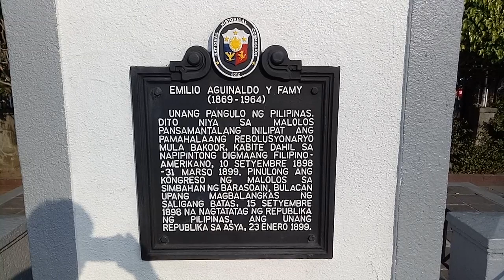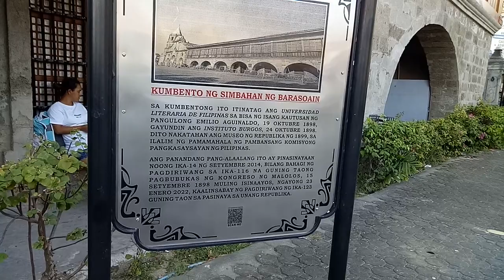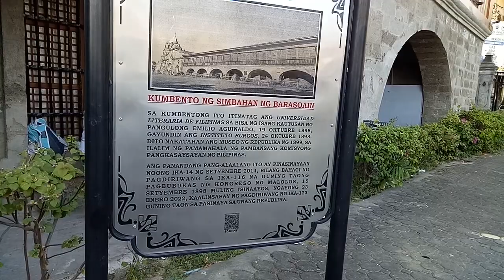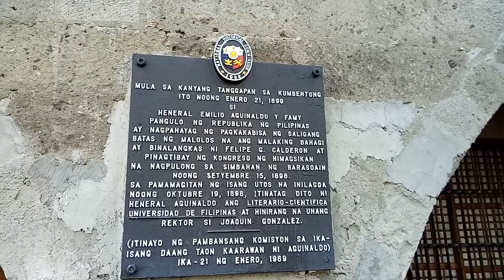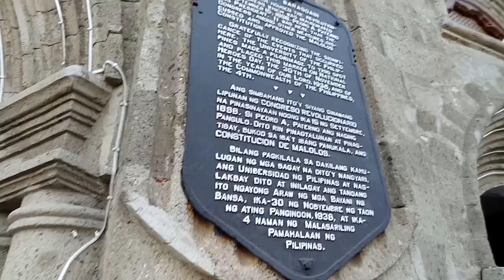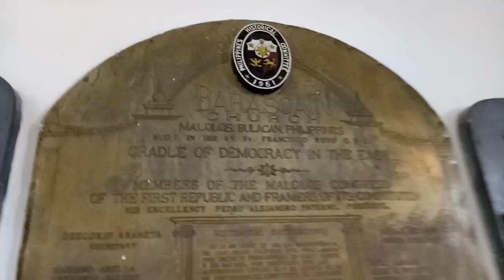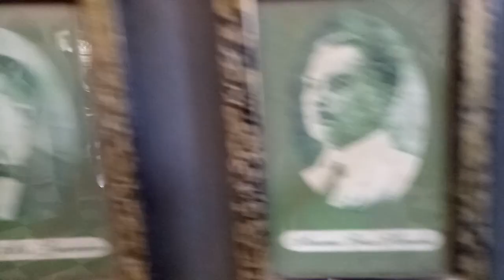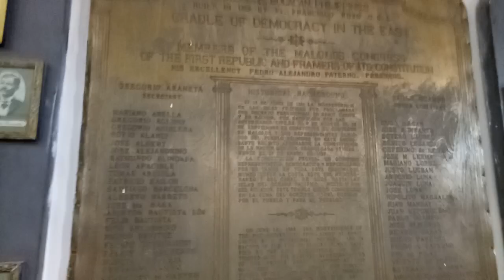Malolos Congress' site the Barasoain Church ⛪ First Philippine Republic